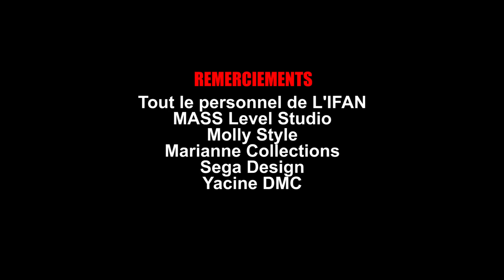ATee WaguWan Feat Dufee Chimer - Geuleum (Official Vidéo Clip)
Voici la toute nouvelle vidéo du jeune artiste sénégalais Atee de Son vrai nom Amadou Thioye.

Geuleum en wolof qui veut dire une se perdre  ses valeurs sa racine..c'est ainsi que nous vous montrons à travers cette vidéo un autre visage de la femme Africaine par le concept DD Geuleum

Production : CIAO Africa Torino-Italia .
Production executive Cherif Ndiaye DJ Krif

Prod by Zoe beat Conceptualiser et Réaliser par Buzz Média Films
Mix et Mastering par Musuba Empire

Styliste : Molly Style

Accessoires : Marianne Collections